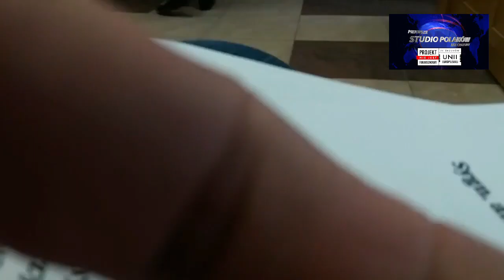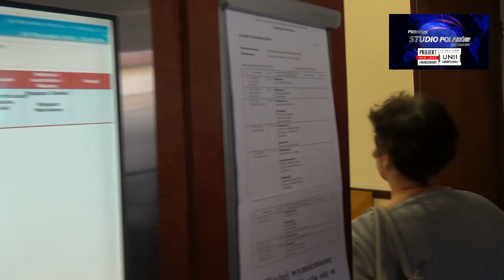Szopka w Sądzie Rejonowym w Łowiczu. Rolę adwokata oskarżyciela otrzymał znany z TVN Paweł Sobczak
Byliśmy w Teatrze łowickim tj. Sąd Rejonowy w Łowiczu, którego pracownicy trzęsą połową miasta. Dzięki naszej interwencji STUDIO POLAKÓW zatrzęsło Sądem w posadach...

To jest rok PRAWDY dla nas Polaków. Mówimy dość patologii urzędniczo-sądowej.
Każda Złotówka wpłacona na konto
Stowarzyszenie Polacy Słowianie Patrioci
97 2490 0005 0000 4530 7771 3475
z dopiskiem Studio Polaków Darowizna, to inwestycja w PRAWDĘ, na którą każdy z nas sobie zasłużył. Walczymy z patologią urzędniczo-sądową,. Służymy Polakom i wolnej Polsce, aby naszym dzieciom zapewnić przyszłość, jaką my sami sobie wymarzyliśmy.